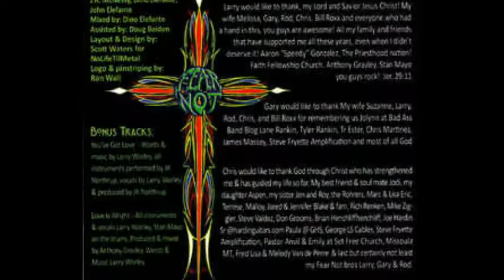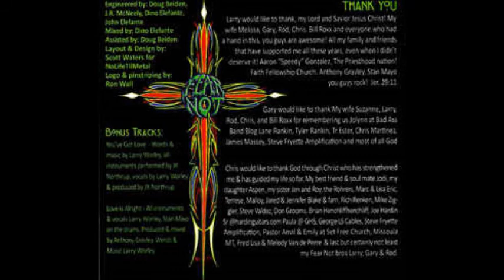Fear Not - Suicide Sunshine